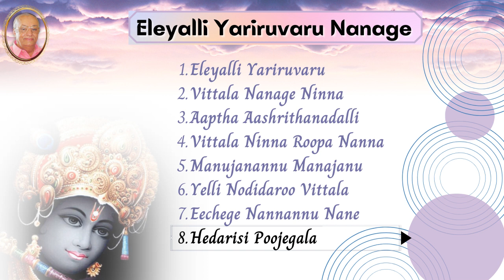Hedarisi Poojegala Maddisuvaru Kelavaru - Eleyalli Yariruvaru Nanage - Narasim Nayak